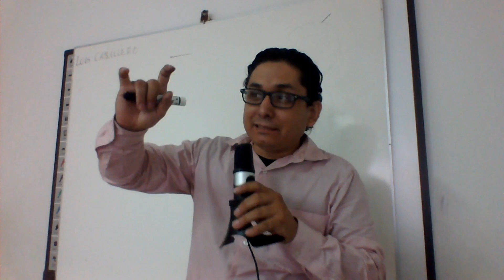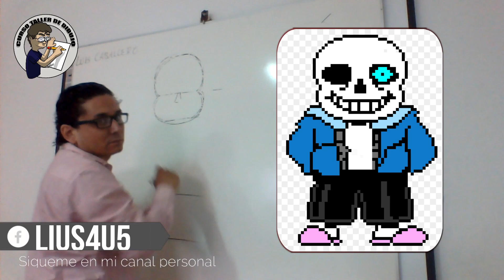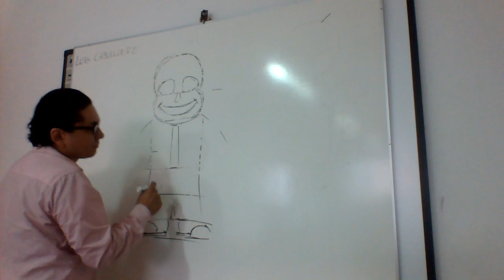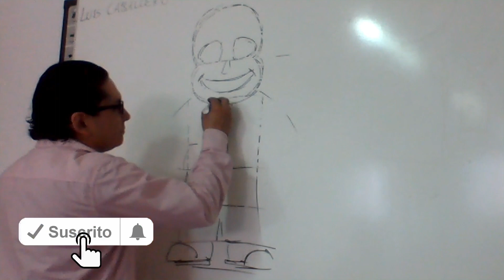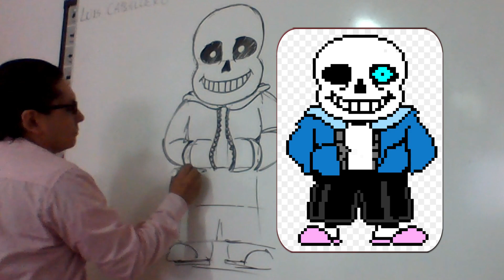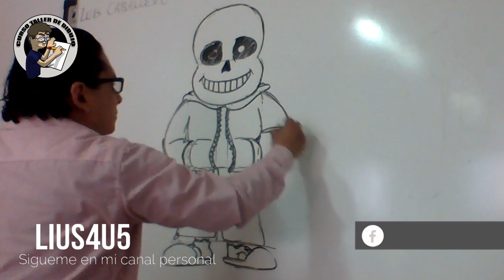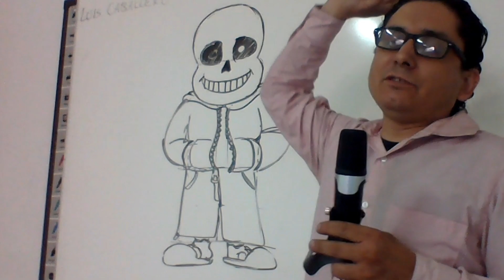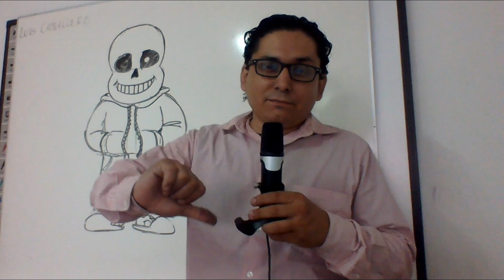Como dibujar a Sans Undertale 💀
Una petición especial más de CTdDComoDibujarA Sans del videojuego Undertale

Si quieres ver avances de los próximos videos y más contenido te dejo mis redes sociales para que me sigas, Mi Nombre es Luis Caballero y soy dibujante, ilustrador, modelador 3D y animador. Doy clases en varios lugares de la Ciudad de Monterrey, Nuevo León, México.

Música
Stargazer by chZ
Mscaras - NewYorican
Brownstone Megaphone - Superheros

lius4u5 instagram (Etiquetame en tu Personaje Original si quieres que lo re dibuje en un vídeo)